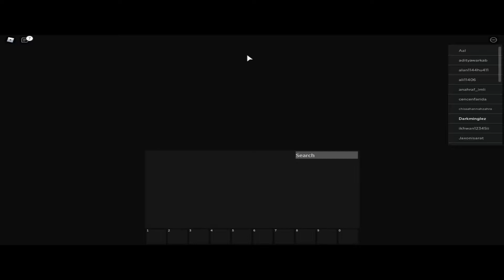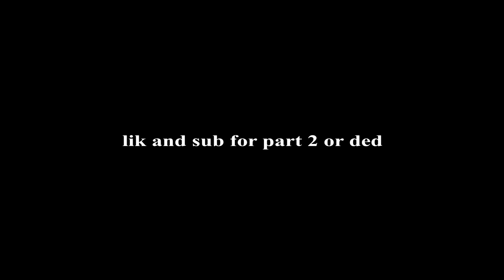Roblox Magic Show....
lik and sub for part 2 or ded